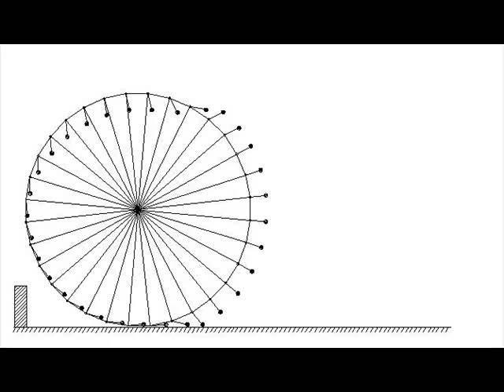Self-propelled wheel. Statically and dynamically unbalanced wheel.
Самоходное колесо